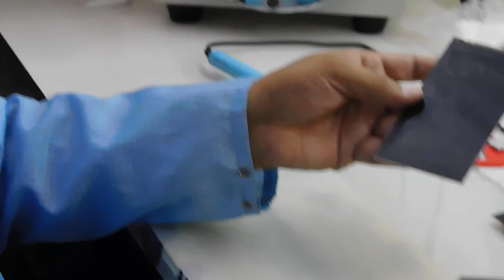How to remove polariser film & clean gluewithout machine by shailender garg.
DOWNLOAD COMPARE CHART OF OCA MACHINE

PLAY LIST

The core aim of best services to provide technical training through latest machine. course that offers many job opportunity and a secure future.
we offer free (Smart phone display repairing) training with latest machine if you buy latest oca lamination machine with 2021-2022 latest technology.

We have AN ISO 9001:2015 certified company, we have developed all our training modules based on quality training and our first priority 100% student satisfaction.

Why choice us ?
BEST SERVICES is India's 1st display repairing  institute. Most experienced teacher Mr. Shailender garg. 23 year experience in mobile service. He also provide services to Motorola ,  Micromax ,  HTC,  HP , Huawei ,  Haier,  ZTE,  Blackberry , Asus LG ,wd , BLACKBERRY , apple , iphone etc.
The institute has trained many business man around the india .

 Advance Infrastructure
 Innovative Approach
 100% Business Support

If you believe in learn the best then Best services Institute of Advance Technology is your true education partner.